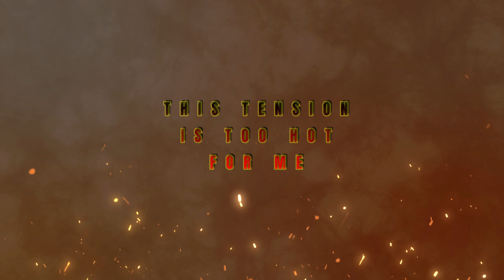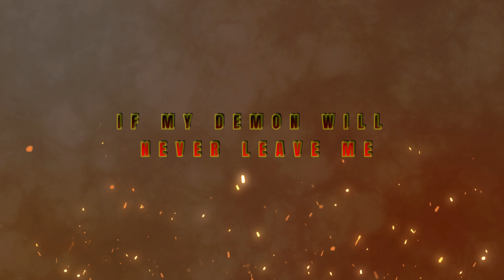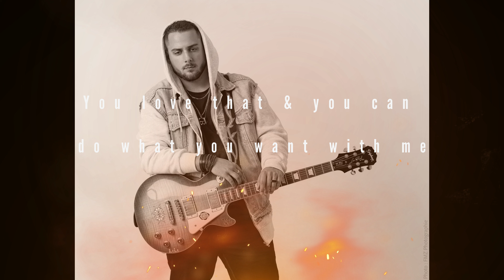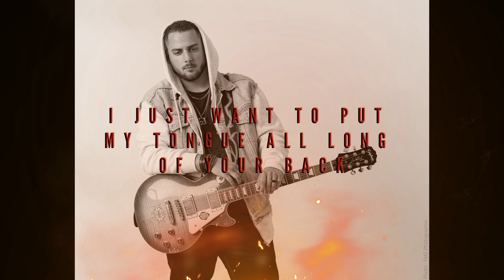DARK ROCKET - Demon's nails (Official Lyrics Video)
DARK ROCKET - Demon's nails

Produced by E.G.P Production
Composed, lyrics & performed by Rocket
Mix & mastering by Dark Rocket
Clip by E.G.P Production
Visual by FMZ Photographie